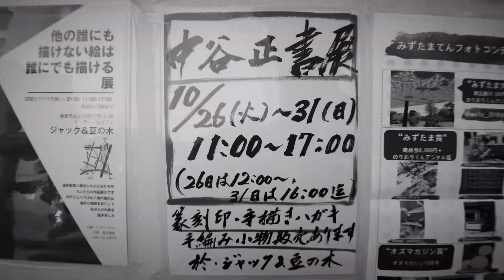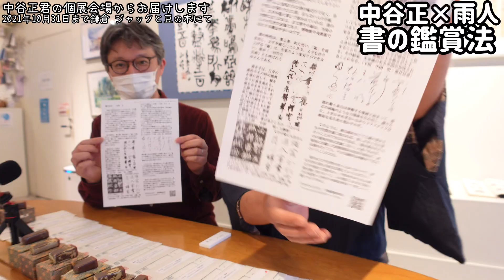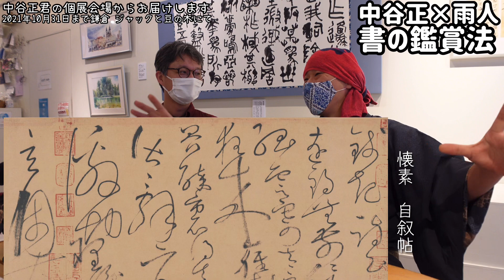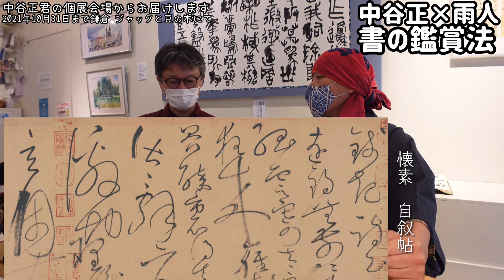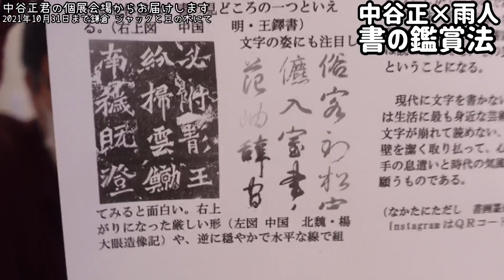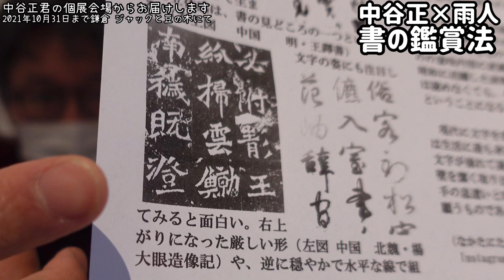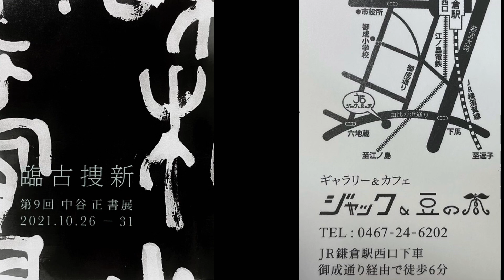教養じゃない書の楽しみ方。まず読まずに眺めてみよう。